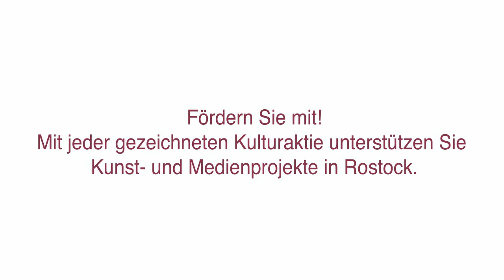Karo Werbespot (1)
Für die Karo gAG entstand dieser Werbespot von Samantha Gieroska und Frederike Schier. Er wird zukünftig im LiWu als Kinowerbung ausgestrahlt.